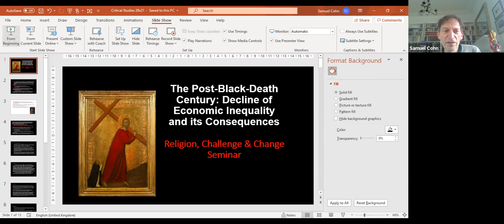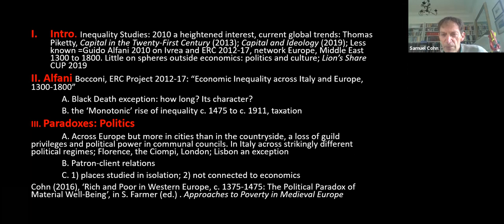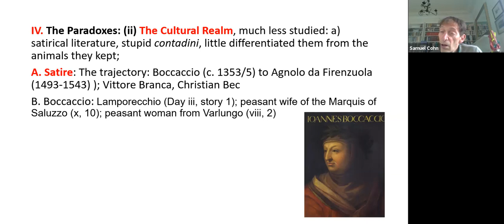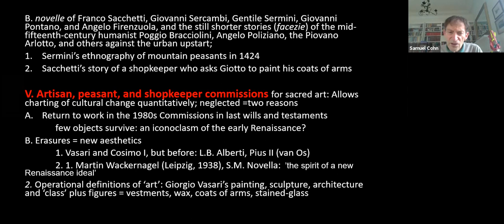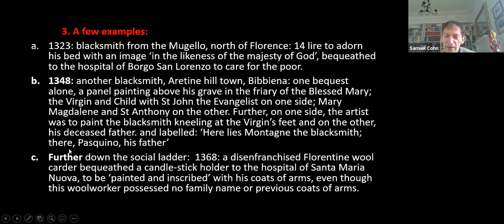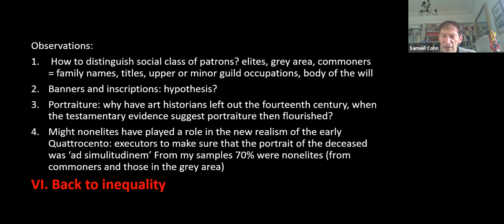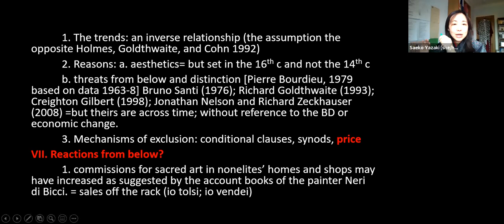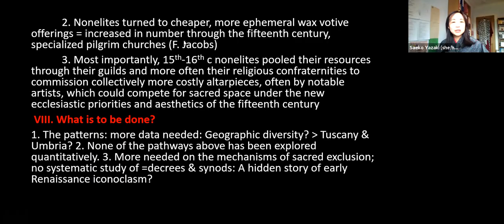RCC UofG| THE POST-BLACK-DEATH CENTURY: ECONOMIC EQUALITY AND ITS CONSEQUENCES | Samuel Cohn 20/5/21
The Research Cluster Religion, Challenge, and Change at the University of Glasgow hosts Samuel Cohn (School of Humanities, Glasgow) for his lecture: THE POST-BLACK-DEATH CENTURY: ECONOMIC EQUALITY AND ITS CONSEQUENCES
The talk begins with new findings from a large ERC grant at the Bocconi University, Milan, led by the demographic/economic historian Guido Alfani. His project found that the longest period when the gap between rich and poor narrowed followed the Black Death of 1348 and endured until around 1475 and longer in some places. However, Alfani and his many collaborators in Holland, Spain, England, France, and the Middle East have spent few words on this Black Death century. Instead, they have concentrated on the monotonic rise in economic inequality that raced across Europe and the Middle East until the eve of the Frist World War, regardless of economic growth or stagnation, levels of urbanization, or types of political regime. Yet these historians and social scientists have rarely peered beyond economic factors.

Cohn's work, instead, is analysing consequences beyond economics and is finding paradoxical developments in the political and cultural spheres. First, just as economic inequality was declining after the Black Death with labourers (skilled and unskilled) prospering, artisans and petty shopkeepers were losing their guild privileges and powers within representative assemblies, such as Florence’s Councils of the Comune and the Popolo.

The major part of the talk, however, concentrates on another post-Black-Death paradox. Just when the gap between rich and poor was narrowing and with real wages reaching previously unknown heights, artisans and shopkeepers were losing their prerogatives to commission works of art in parish churches, monastic houses, and hospitals to commemorate themselves before God and neighbours. From Cohn's samples in Tuscany and Umbria, they had disappeared as patrons even in rural parishes by the third decade of the fifteenth century. The talk will explore these paradoxes and will present hypotheses.
Chair: Saeko Yazaki
Organisers: Ophira Gamliel and Saeko Yazaki